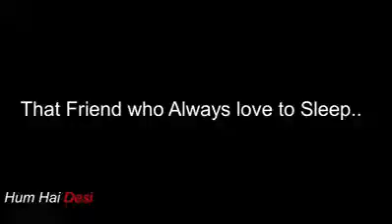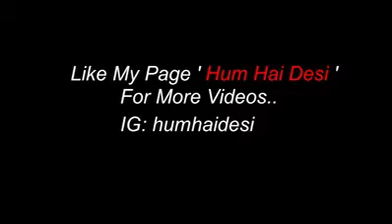Different Kind Of Friends